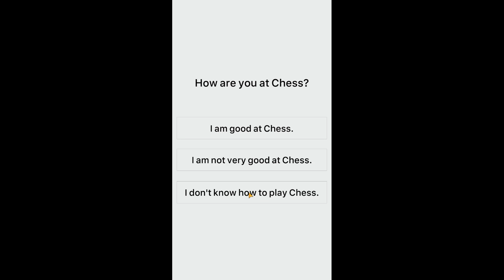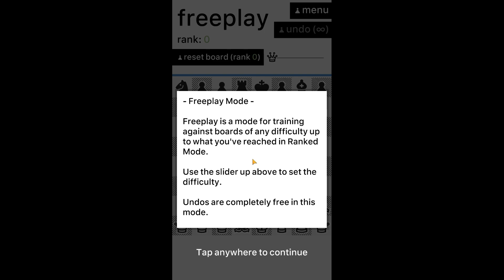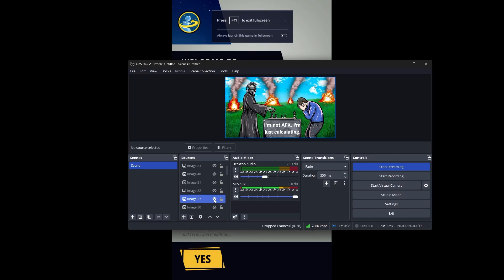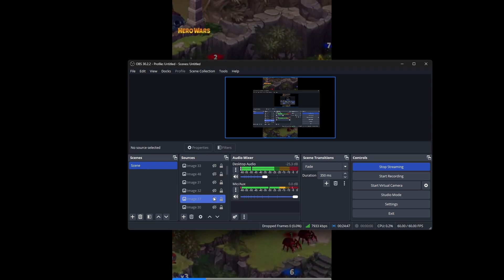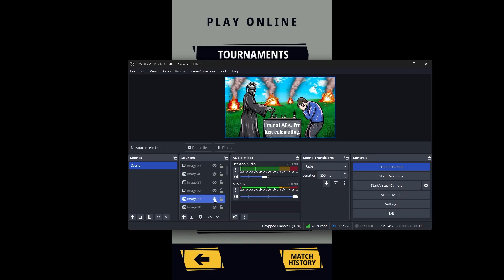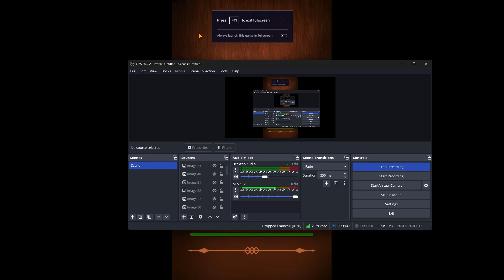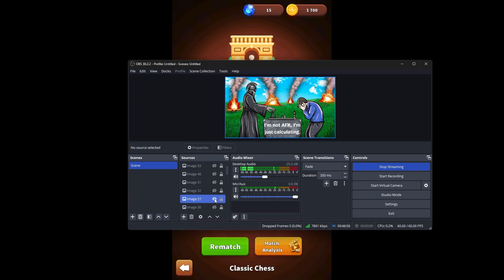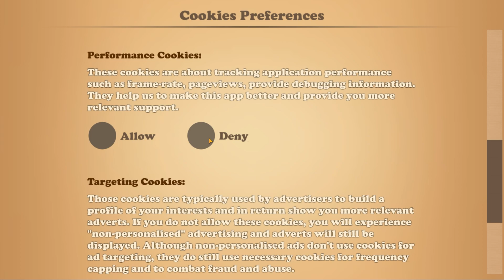Introducing A New Series: Playing Mobile Chess Games Until I Lose (Permadeath)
Until my Permadeath Variant Gauntlet ends, I am not playing rated Chess on Lichess. But I can do this...